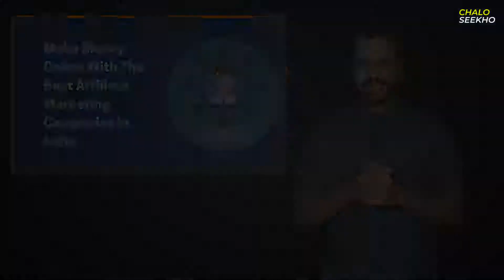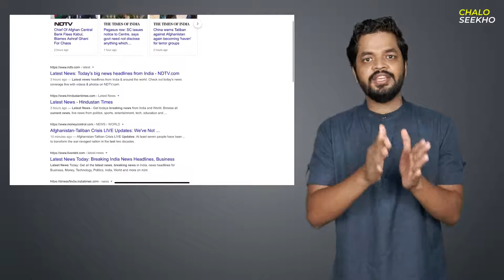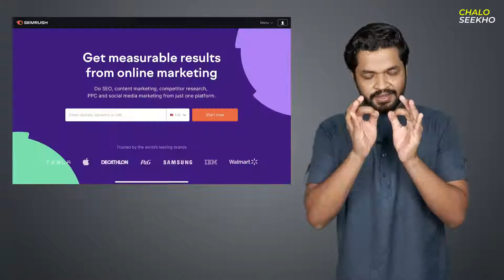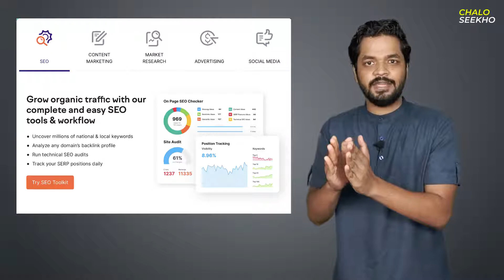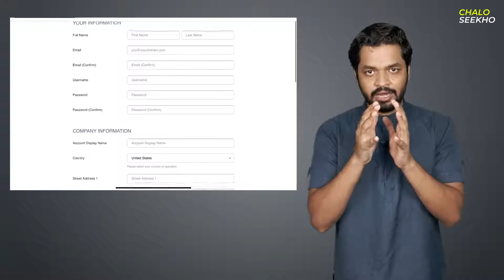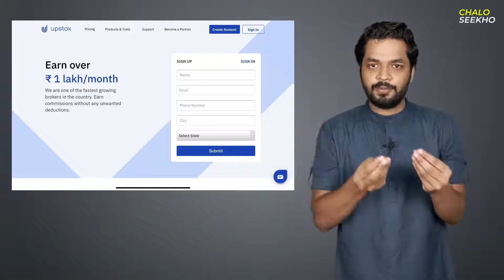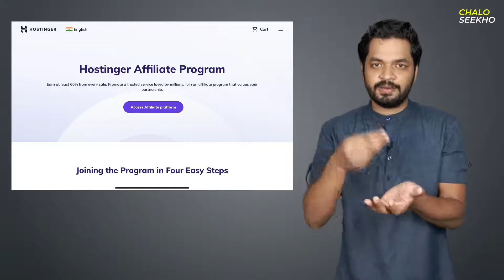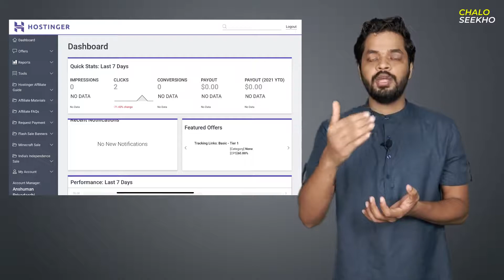Best Affiliate Programs | Semrush Vs Upstox Vs Hostinger | Make Money With Affiliate Marketing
Top 3 Best Affiliate Programs-

The best way to generate passive income or earn regularly is through affiliate marketing. So, in this video I have told you about top 3 best affiliate programs through which you can make money online.

Topics Covered-

best affiliate program 2021
best affiliate marketing programs
best affiliate marketing programs for beginners
semrush affiliate program
hostinger affiliate program
upstox partner program
semrush free trial
semrush account free
semrush affiliate marketing
semrush affiliate program payout
Chalo Seekho
Abhinab Das